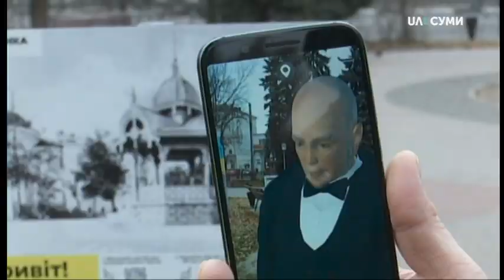26.11.2019. Новини. 17:00